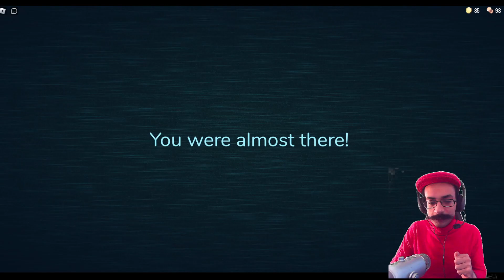Doors The Scariest Game Around | Roblox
I am so bad at horror games but i tried my best even for yall lol